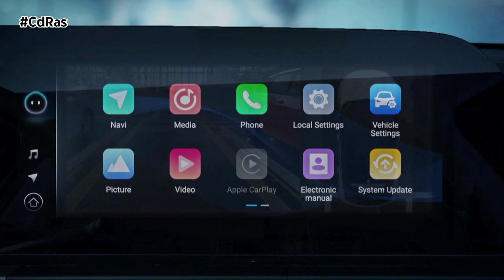OMODA 5 | By CdRas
El nuevo Omoda 5 llega al mercado español con un ‘look’ inconfundible, esculpido con estilo, refinamiento y belleza para redefinir los estándares del diseño y la tecnología y seducir allí por donde desfile. Llegará a finales de este mismo año como el primer modelo de la nueva firma automovilística Omoda.

Es un vehículo de tamaño compacto concebido para quienes buscan una conducción activa, pero sin preocupaciones. El frontal encara cada trayecto con una ‘mirada’ elegante y noble, cuyo signo distintivo es un alarde de aerodinámica, funcionalidad y buen gusto.

A esta carta de presentación sin igual le sigue en los laterales del modelo una mezcla de líneas fluidas y cortes decididos. Enseguida revelan un llamativo juego de luces y sombras que, con aristas perfectamente talladas en puertas y molduras, transmiten a lo largo de todo el conjunto dinamismo y solidez en perfecta armonía.

Nada más acceder al habitáculo, ya se percibe una atmósfera de tecnología y calidad, con cuidados materiales y una estudiadísima disposición de cada elemento para que todo sea funcional y agradable. Los asientos delanteros de una sola pieza con tejidos de primer nivel y formas deportivas, cuentan con la posibilidad de ser reglados mediante botones eléctricos y de encargarlos con sistemas de calefacción y refrigeración.

El nuevo Omoda 5 llega animado por el eficiente y silencioso bloque térmico 1.6TGDI de inyección directa, capaz de desarrollar 185 CV de potencia y un par motor 290 Nm. Asociado a una caja de cambios automática de 7 velocidades tipo DCT, transmite toda su fuerza al tren delantero de manera rápida y eficaz, lo que le permite ofrecer siempre una consistente aceleración, unos consumos contenidos y alcanzar desde parado los 100 km/h en 7,8 segundos.